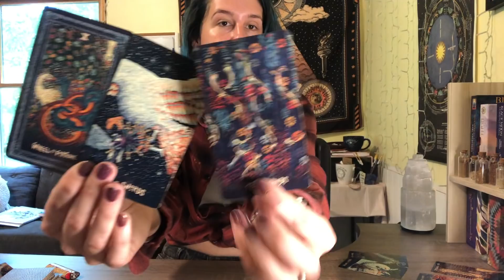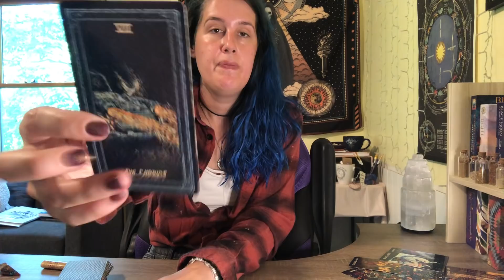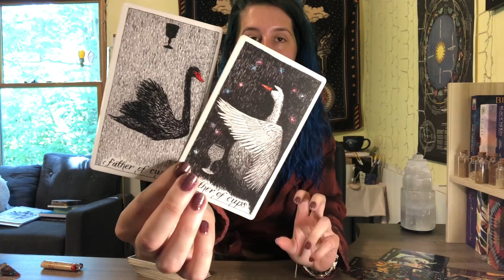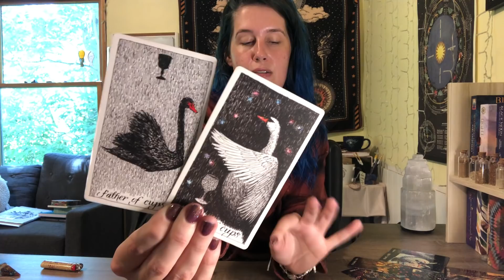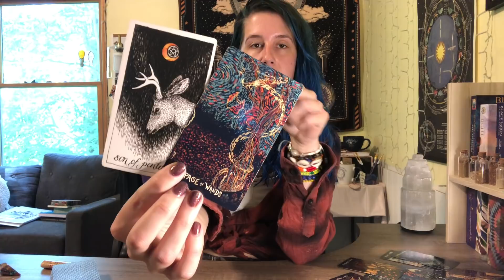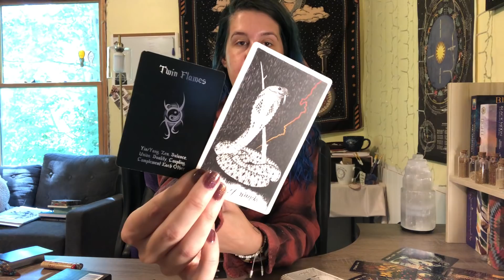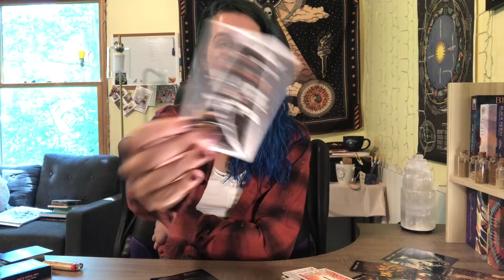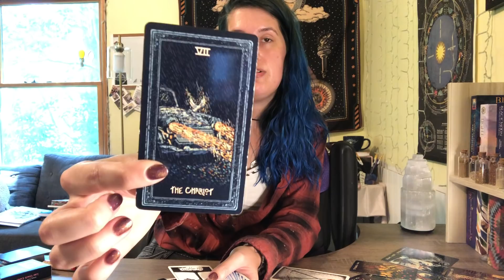Aquarius - This Soulmate Will Love You the Way Your Tf Would Not. Karma for the Lusty DM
**I'm booked and no longer accepting clients for personal readings this month. Thank you all so much for supporting me and my dreams. I appreciate you!!